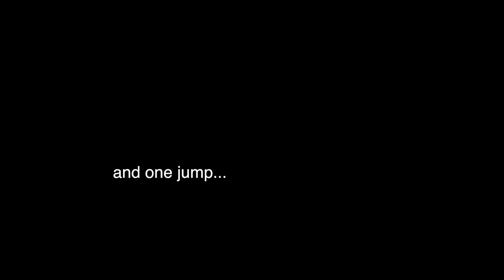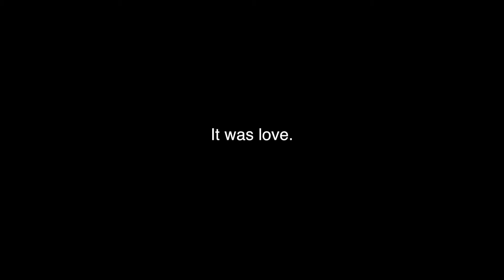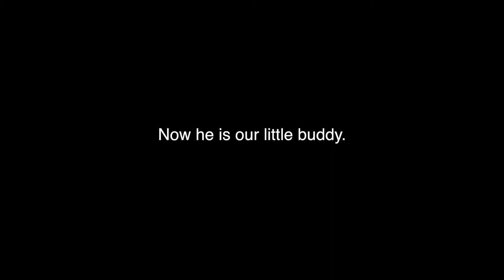Meeting Tonto Rockford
Seeing our FJ40 for the first time out in Cascabel, AZ.
Camera we use

If you want to support our silly adventures you can shop at Amazon via this link. It doesn't cost you more, but we get a little kick back from them. Thanks!